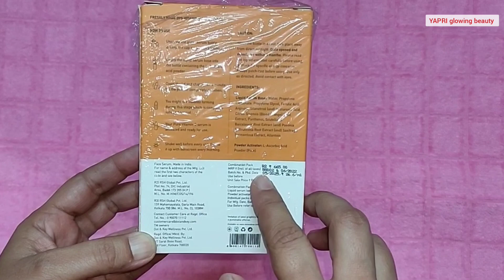Dot&Key 20% Vit.C Face Serum (Freshly Made)Review & Unboxing|| Honest Review After Using 2 Months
Dot & Key 20% Vitamin C Face Serum (Freshly Made) Review & Unboxing|| Honest Review After Using 2 Months

YAPRIglowingbeauty dot&keyvitamincserum dot&keyskincare Dot&keybloodorangeserumreview Dot&key20%vitamincfaceserumreview#dot&keyfreshlymadeserum#dotandkeyvitaminc#vitaminc#vitamincserm#vitamincbenefits#bestvitamincserum#dot&keyvitaminc+esuperbrightmoisturizerreview#bloodorangeserum#vitamincmoisturizer#howtomakevitamincserumathome#dotandkey20vitamincserumreview#howtousevitamincserumonface